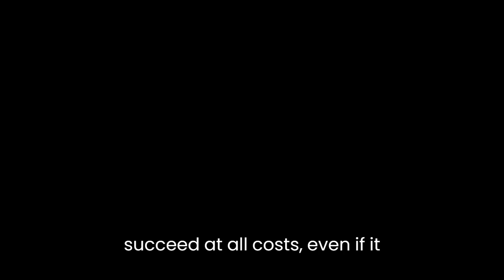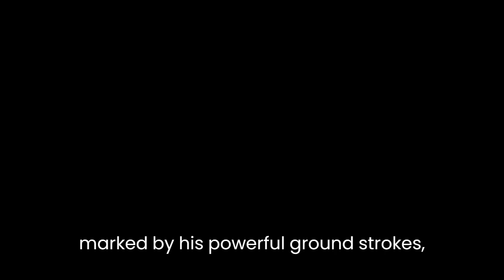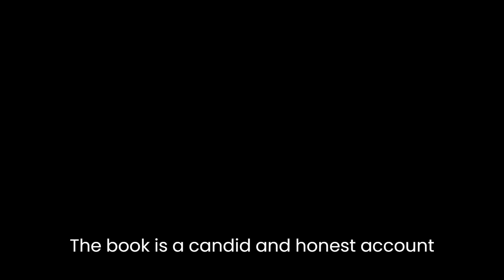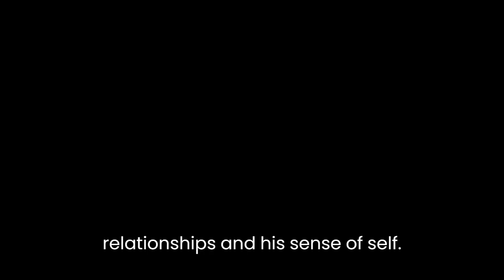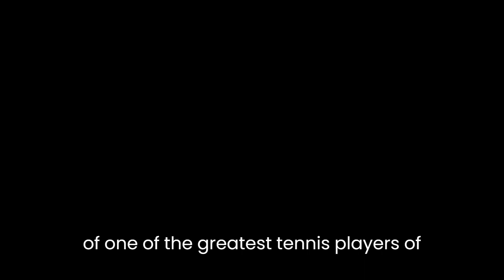"Open" By Andre Agassi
"Open" is an autobiography written by Andre Agassi, one of the greatest tennis players of all time. The book is a compelling account of his life, his career, and his personal struggles, which include his tumultuous relationship with his father, his failed marriage with Brooke Shields, and his addiction to crystal meth.The book begins with Agassi's childhood in Las Vegas, where his father, Mike Agassi, a former Olympic boxer, builds a tennis court in their backyard and turns his son into a tennis prodigy. Agassi's early years are marked by intense training, endless drills, and his father's strict discipline. Mike Agassi is a domineering figure in Andre's life, pushing him to succeed at all costs, even if it means sacrificing his education and social life.As Andre grows up, he becomes one of the top juniors in the world, winning the Orange Bowl, a prestigious tournament for young players. He turns professional at the age of 16 and quickly rises through the ranks, becoming one of the best players in the world. Agassi's playing style is unconventional, marked by his powerful groundstrokes, his flashy outfits, and his aggressive demeanor on the court.Throughout his career, Agassi struggles with injuries, personal setbacks, and a crisis of confidence. He bounces back from these setbacks, however, and wins several major tournaments, including the French Open, Wimbledon, and the US Open. Agassi's rivalry with Pete Sampras, another legendary player, is one of the highlights of the book, as the two men battle it out on the court and off.Agassi's personal life is equally dramatic. He falls in love with Brooke Shields, a Hollywood actress, and marries her in a lavish ceremony. The marriage, however, is troubled from the start, and Agassi reveals that he was never really in love with Shields. He becomes addicted to crystal meth, which he uses to cope with the pressures of fame, his failing marriage, and his own sense of emptiness.The book is a candid and honest account of Agassi's life, and he doesn't shy away from discussing his flaws and weaknesses. He is self-critical and introspective, and he reflects on the mistakes he made, both on and off the court. He also reveals his love-hate relationship with tennis, which he sees as both a source of joy and a burden.One of the central themes of the book is the role of identity in shaping our lives. Agassi struggles with his own identity throughout the book, as he tries to reconcile his love of tennis with his desire to be his own person. He feels trapped by his father's expectations, by his own image as a rebel, and by the demands of the media and the public.Another theme of the book is the nature of success and the price we pay for it. Agassi achieves incredible success on the court, but he pays a high price for it, in terms of his health, his relationships, and his sense of self. He reveals that he often felt empty and hollow, despite his achievements, and that he had to learn to find fulfillment in other areas of his life.In conclusion, "Open" is a remarkable book, both as a memoir of one of the greatest tennis players of all time and as a meditation on the nature of identity, success, and the human condition. Agassi's prose is engaging and vivid, and his insights are profound and thought-provoking. The book is a must-read for anyone interested in sports, personal growth, and the human experience.